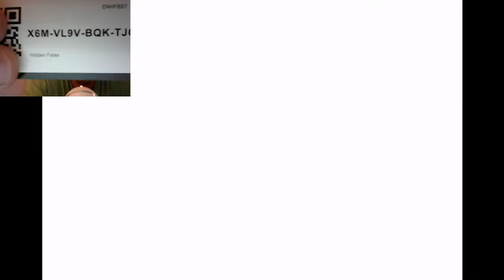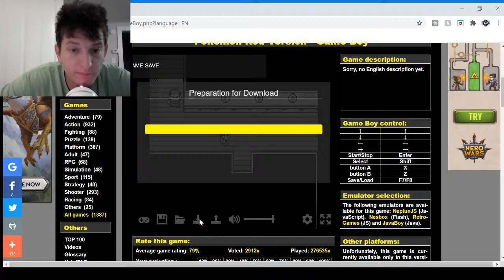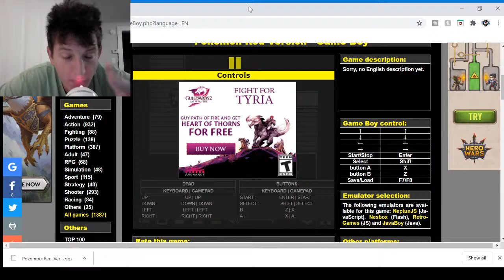*POKEMON RED GAMEPLAY* Pokemon TCG Codecard Giveaway! *Part 4*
Pokemon Red Blue Version! We are Plowing through the game and having an absolute BLAST! This is part 4 and we hope to do more! This video game brings back so many memories from when I was a kid! The Nostalgia is real!! BE ACTIVE IN THE CHAT AND HELP LEAD ME ON THE DECISIONS! In this episode we will be giving away some Pokemon TCG code cards! MAKE SURE TO NAB THEM UP!

►We are HD Poke Hunters! We hope to supply you with some premium Pokemon content! Join us in our adventure for all things Pokemon! Hope you join us.